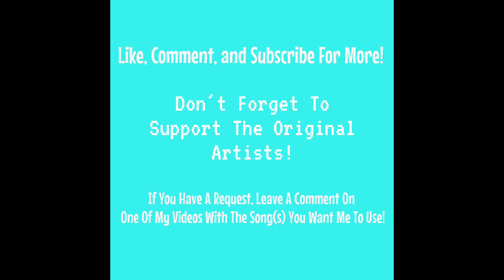Pentatonix - Carol Of The Bells (Nightcore)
Artist: Pentatonix
Picture: {Coming Soon!}